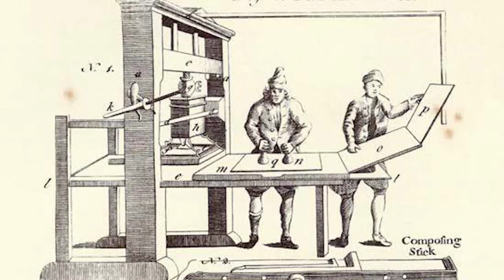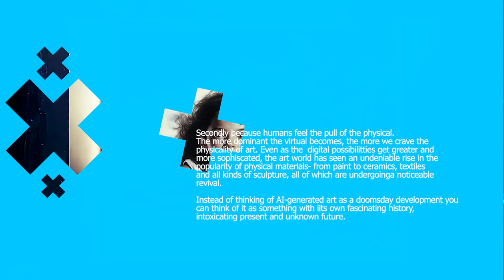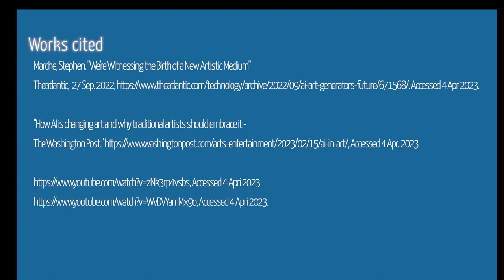The Rise Of AI ART